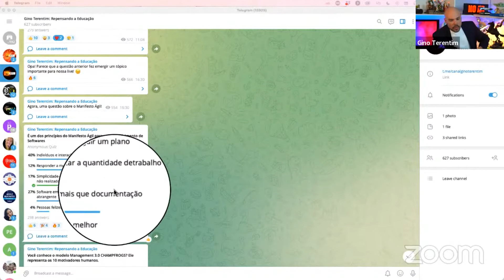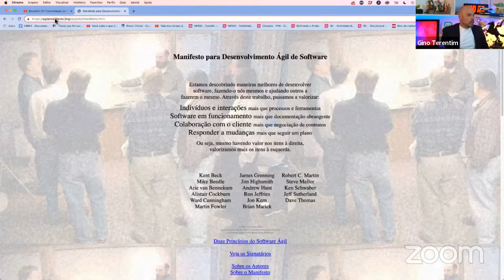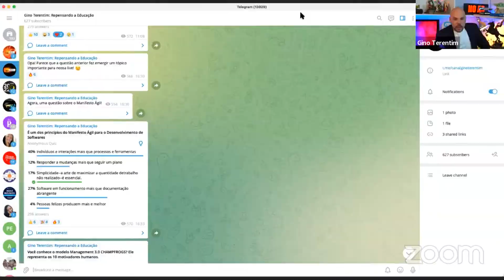É um dos princípios do Manifesto Ágil para o Desenvolvimento de Softwares